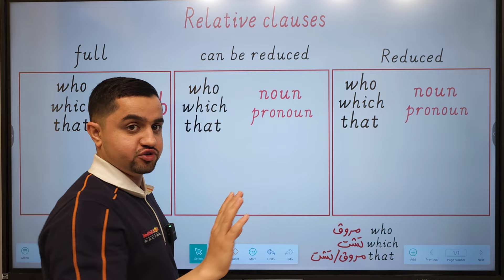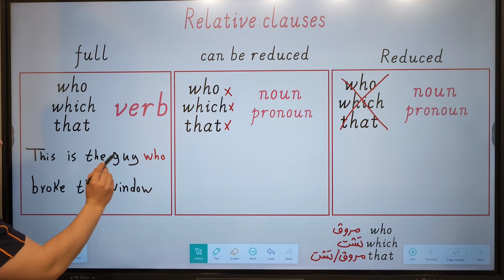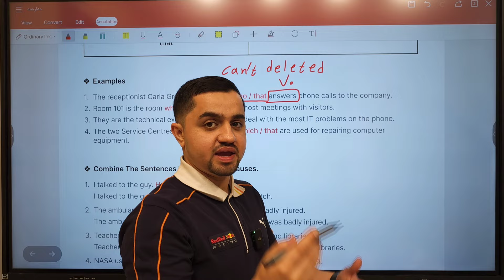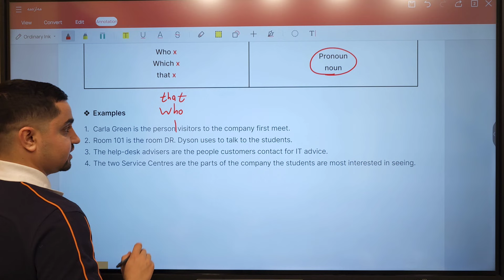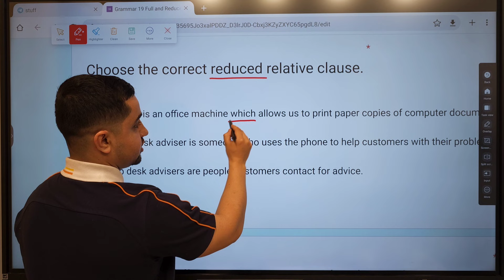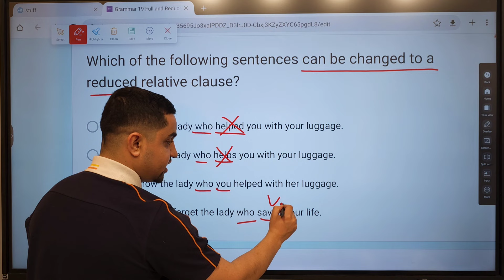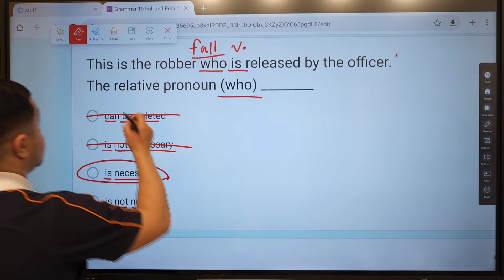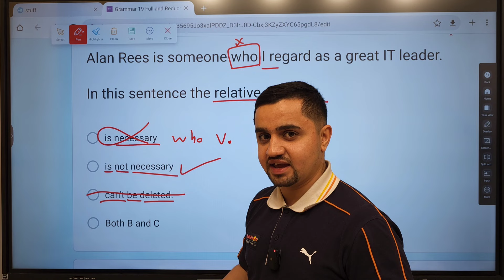Grammar/ Unit 6/ 26 full & reduced relative clauses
0:00 Shortcut
3:47 Explanation
7:25 Ministerial Questions